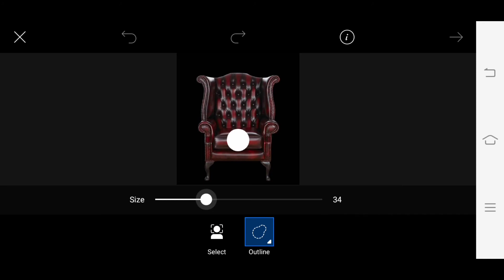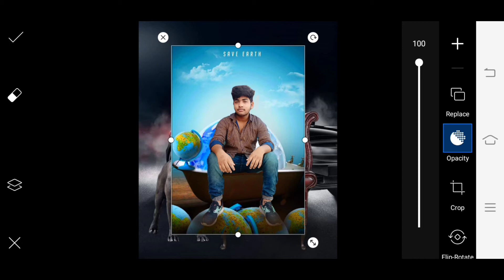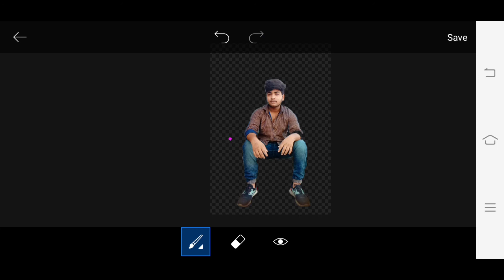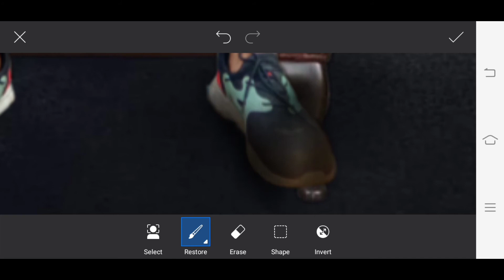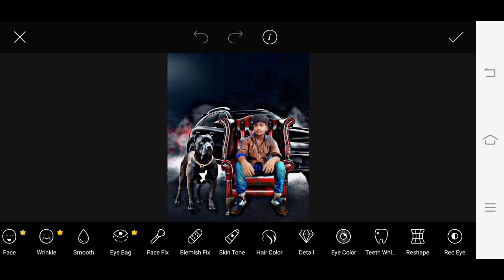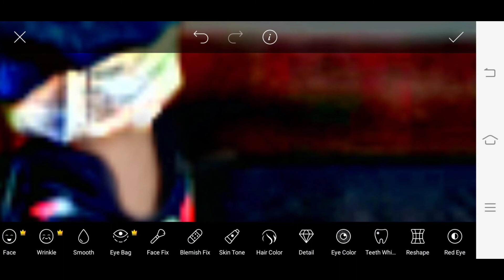amazing royal boy photo editing/PicsArt tutorial/awesome photo editing/PicsArt royal boy editing 💣💥💣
New trendiang concept new photo editing photo editing in picsart hertbeab photos editing

New picsart editing picsart tutorial photo editing photo editing in picsart new cb editing vijay mhara background download how to edit photo like a pro how to edit pic like vijay mahar

Puneetraj
New wolf editing
New awesome editing
photoediting PicsArt editing#New editing#awesomeEditing#Amazing editing#puneet#puneetraj#puneeth#

picsart editing,picsart editing tutorial,picsart photo editing

picsart, picsart best Editing, dj movie poster editing, picsart romantic movie poster editing, picsart valentine's day Editing 2018, how to edit photo in picsart, how to cut background in picsart, how to change background in picsart, picsart girl png download, picsart movie poster editing, picsart main Editing kese kare,